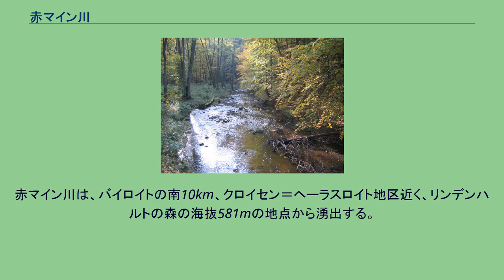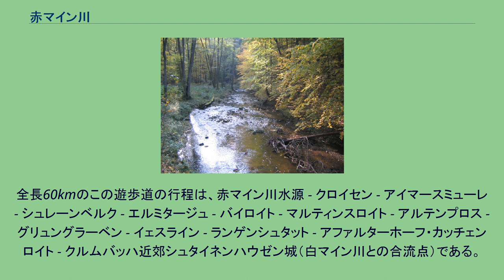赤マイン川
赤マイン川 (あかマインがわ、Roter Main)は、マイン川の二つの源流のうちの一つ。
もう一つの白マイン川よりも長い。
この川は、フレンキシェ・シュヴァイツに湧出し、クルムバッハ近郊で白マイン川と合流する。
全長55kmで標高差283mを流れ下る。
この川は、ローム質の土壌から湧出する。
特に降雨の後は多くの泥土が川に流れ込み、赤褐色の濁った色を付ける。
このため赤マイン川と呼ばれる。
赤マイン川は、バイロイトの南10km、クロイセン＝ヘーラスロイト地区近く、リンデンハルトの森の海抜581mの地点から湧出する。
水源は細長い木製の樋で、1907年にその上に石碑が置かれた。
水源は、フレンキシェ・シュヴァイツ＝フェルデンシュタインの森自然公園内に位置している。
この辺りは、地質学上は、ジュラ紀中期の地層にあたる。
直線化されたバイロイト下流部のマイン川 赤マイン川は、最初、南東方向へ流れ、その後北東へ向かい、クロイセンを通過する。
ここから川はほぼ北向きに進み、バイロイトのエレミタージュの裏で西に向きを変える。
バイロイト市内を東から西に流れる。
市内では1970年代からコンクリートの護岸工事、暗渠化工事が行われた。
バイロイトのフォルクスフェスト広場付近で川は二筋に分かれる。
南の川筋は、水車用運河であった。
バイロイト付近には、かつて多くの水車があった。
水量はある程度一定となるように工夫されている。
この運河はミュンツ通りまでは地表を流れるが、旧州中央銀行の裏手でトンネルの中に見えなくなる。
その後、北の川筋と合流する直前に再び地表に現れる。
北の川筋は、通常はほんのわずかな水量しかないが、洪水防止用の河床となっているため、大変に幅の広い構造になっている。
こちらの川筋も、一部暗渠化され、2つの公園の下を通っている。
バイロイトを後にした赤マイン川は、北西に向かって蛇行を繰り返し、幅の広い渓谷を形成する。
この川沿いに、ハイナースロイトやノイドロッセンフェルトの町がある。
クルムバッハの南、シュタイネンハウゼン城付近（標高298m、 北緯50度05分12.8秒 東経11度23分55.7秒 / 北緯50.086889度 東経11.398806度 / 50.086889; 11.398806）で、フィヒテル山地ビショフスグリュン付近で湧出した白マイン川と合流する。
赤マイン川は全長73km、白マイン川は52kmである。
フィヒテル山地協会が整備した赤マイン遊歩道が水源近くから設けられている。
遊歩道には白地に赤で「M」と記した標識が付けられている。
全長60kmのこの遊歩道の行程は、赤マイン川水源 - クロイセン - アイマースミューレ - シュレーンベルク - エルミタージュ - バイロイト - マルティンスロイト - アルテンプロス - グリュングラーベン - イェスライン - ランゲンシュタット - アファルターホーフ・カッチェンロイト - クルムバッハ近郊シュタイネンハウゼン城（白マイン川との合流点）である。
オーバープファルツの森協会が設けたマイン＝ミース遊歩道も水源近くからスタートする。
こちらは、白地に赤い斜め十字の標識である。
全長93kmのこの遊歩道の行程は、赤マイン川水源 - クロイセン - ザイトヴィッツ - フランケンベルク - ノイシュタット・アム・クルム - エルベンドルフ - ファルケンベルク - ティルシェンロイト - グリースバッハである。